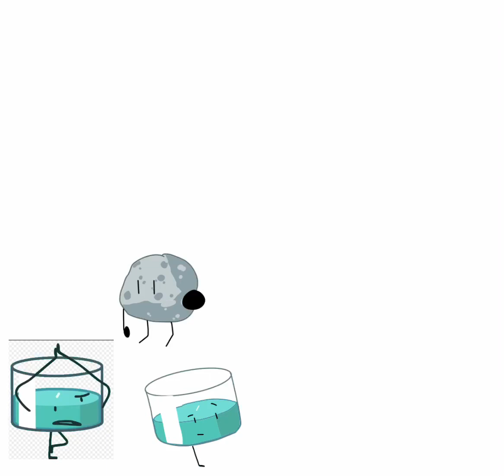Cheesy Hfj One Drawing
yeah, one is a very good show

cheesy hfj made one

my favorite was stone and the second group